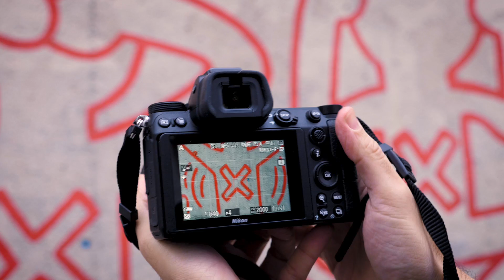Nikon Z6: lo que más y lo que menos nos ha gustado. REVIEW en Español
Llevamos tiempo hablando del nuevo sistema Z de Nikon pero en realidad hasta ahora sólo habíamos podido probar la Z7, el modelo más avanzado y caro. Ahora por fin ha llegado al mercado la Z6, la versión más asequible que muchos estaban esperando.

Tras pasar unas semanas con ella y recorrer juntos muchos kilómetros os contamos en este vídeo lo que más y lo que menos nos ha gustado de esta sin espejo de formato completo.

· Micrófonos Saramonic TX9
· Led Rotolight Neo
· Mochila Vanguard Veo Discover 42